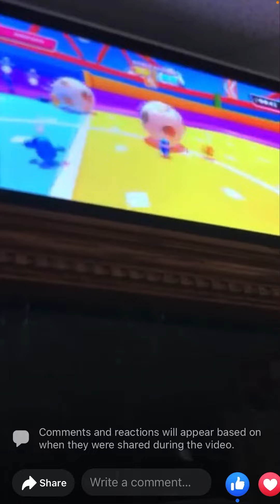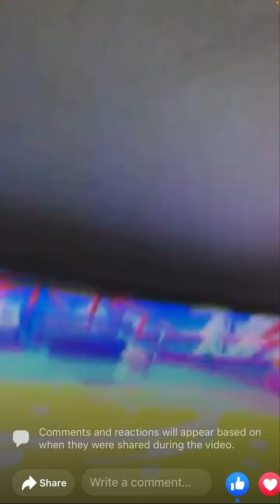I won Fall Guys!!!!